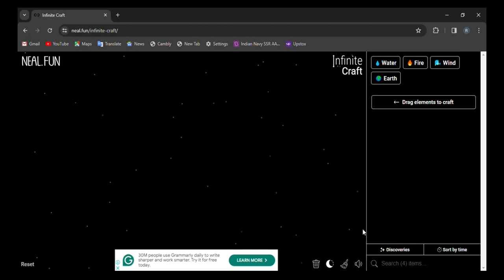How to make Skinstone in infinite craft | infinity craft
0:02 - how to make Skinstone in infinite craft